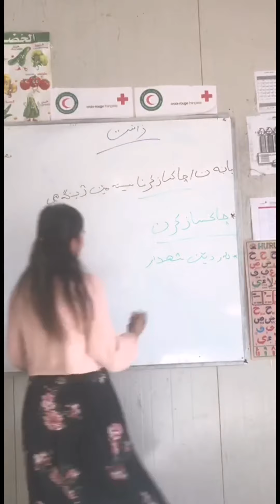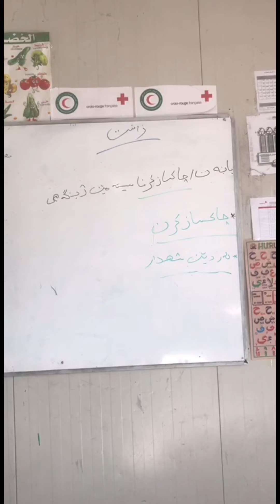زانست پولا ٦ وانا بيست وجار